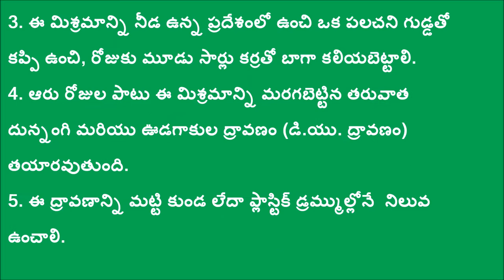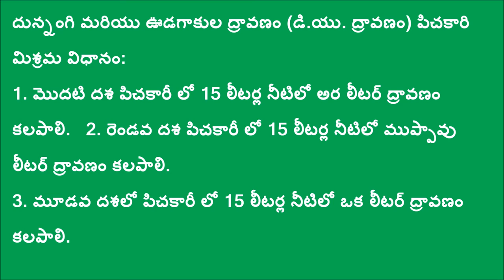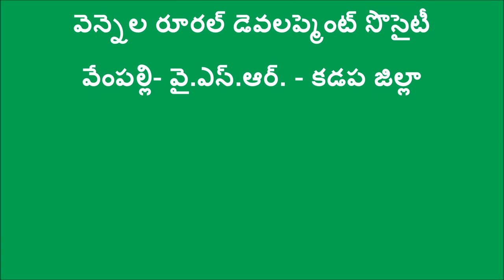DU Dravanam_DoAg&Digital Green_Kadapa_July-2016